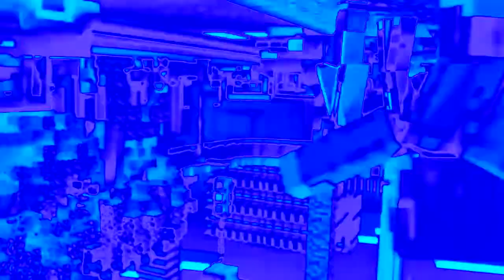Preview 2 GTSSTUFF V4 Effects Effects | Darle 1 Effects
Don't steal.